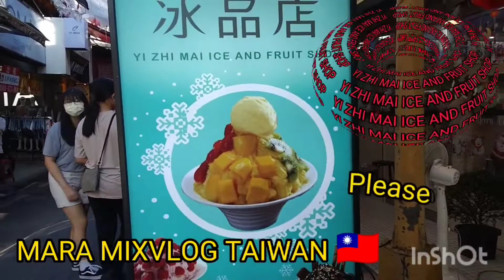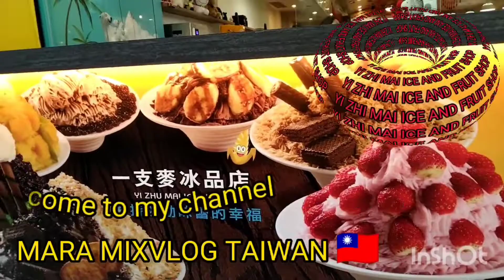BONDING WITH FRIENDS@MARA MIXVLOG TAIWAN 🇹🇼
Mara Mixvlog Taiwan 🇹🇼